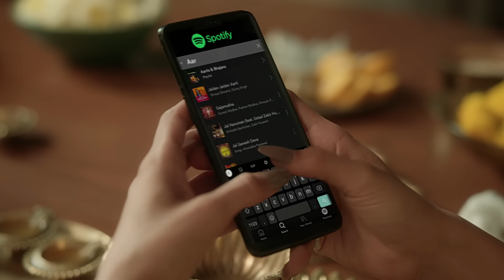Be Aarti Ready | Deepika Padukone | Spotify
Looks like Deepika Padukone has found the perfect playlists for all moods and situations.

It’s your turn now 👀